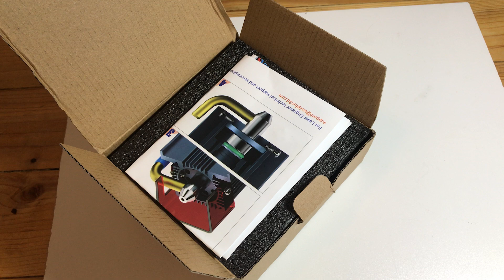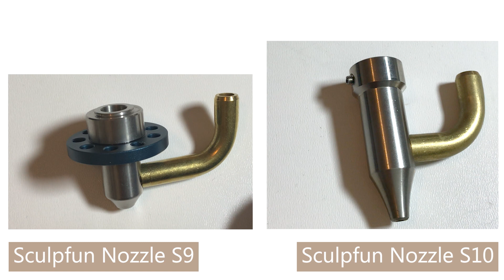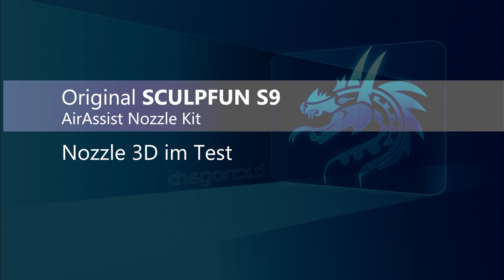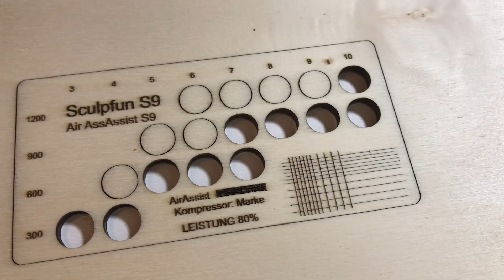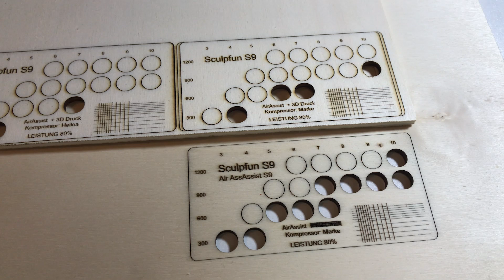Sculpfun S9 AirAssist Nozzle Kit - Lohnt sie sich, im vergleich zum S10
Ich habe das AirAssist Nozzle Kit S9 von Sculpfun geteste und mit der Nozzle des Sculpfun S10 verglichen, hier sieht man auch gleich wie man sie reinigt.

Für alle stolzen Sculpfun S6 und S9 Besitzer gibt es nun endlich die versprochene „lineare x-Achse“ *

Sculpfun S9 Airassist Nozzle mit oder ohne Pumpe

(mit Pumpe)

*Hailea Luftkompressor ACO-318